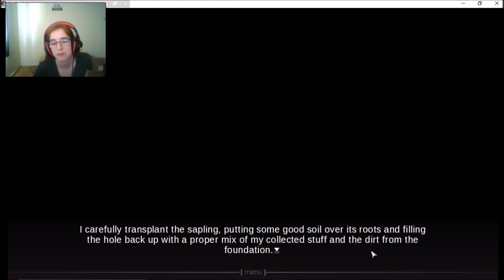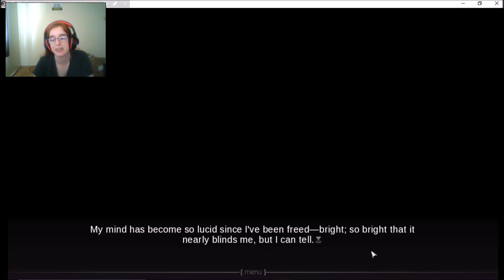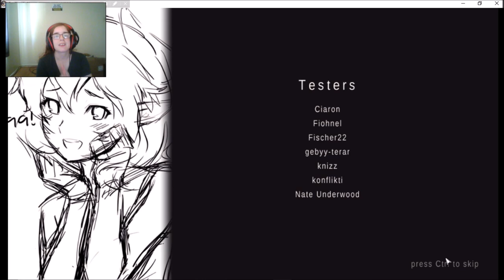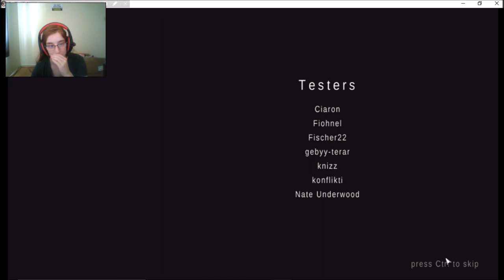A PACT WITH A DEMON GIRL | Juniper's Knot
go check out Michael's channel he's pretty cool and does some great stuff over there!